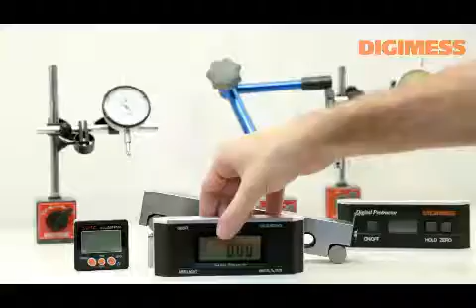O maior estoque do Brasil!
A Digimess possui uma linha completa de instrumentos de medição, desde os instrumentos mais básicos aos mais sofisticados.
Digimess, o maior estoque do Brasil!
São milhares de produtos à pronta entrega
1 ano de garantia
Assistência técnica própria
Certificados de calibração
Alta qualidade a baixo custo